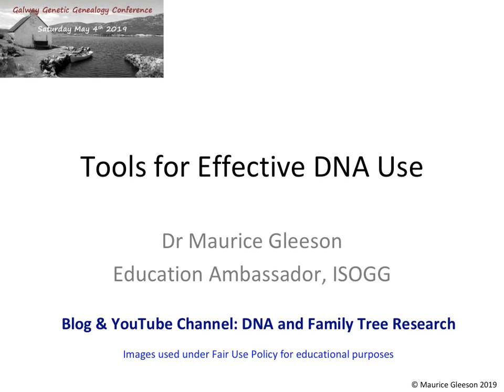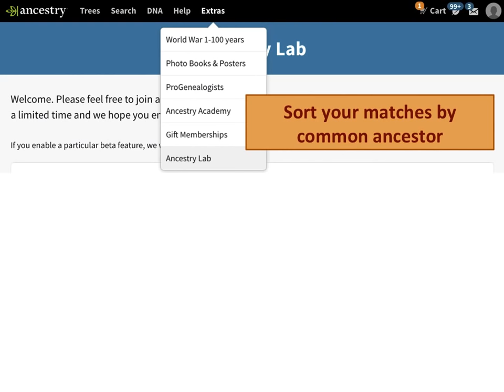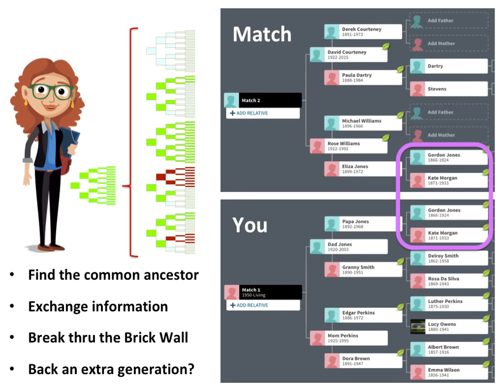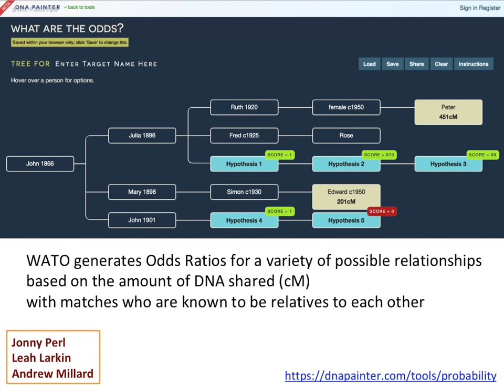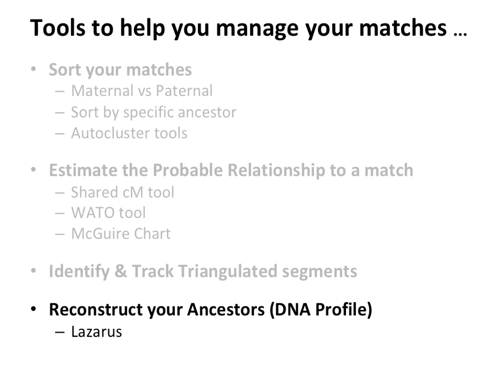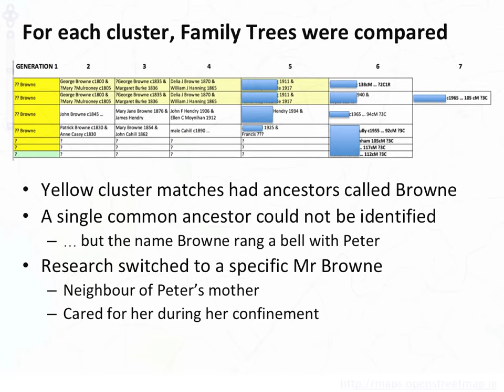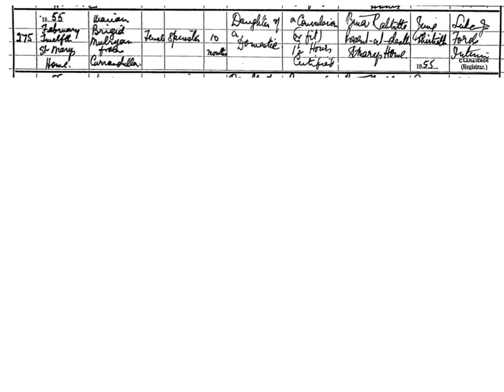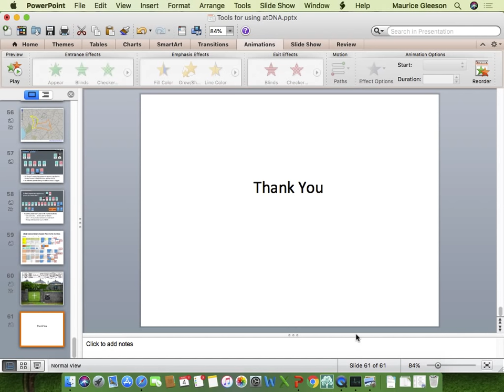Tools for effective use of your DNA (Maurice Gleeson)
You just got your DNA results, you have more than a thousand matches, how do you organise yourself so that you reap the maximum benefits from your results?

This talk reviews tools to help you sort and organise your matches so that you can identify thru which ancestor you are related to each of your matches. It also explores tools for estimating the precise relationship between you and each match. We also explore tools for identifying triangulated segments. And lastly we discuss how to reconstruct an ancestor's DNA.

Tools included are:
FTDNA's paternal & maternal buckets feature
Ancestry's coloured dots / buttons
Autoclustering tools (Genetic Affairs, Gedmatch)
Autosomal DNA Matrix tools (Gedmatch)
Shared cM Tool (DNA Painter)
WATO (DNA Painter)
McGuire Chart
Triangulated segments (MyHeritage, ADSA, Gedmatch)
Chromosome painting & its various applications (DNA Painter)
Lazarus (Gedmatch)
GenomeMate Pro
Adoptee Worksheet template